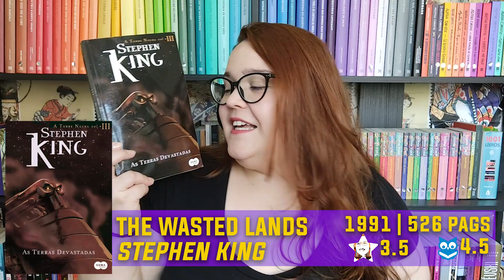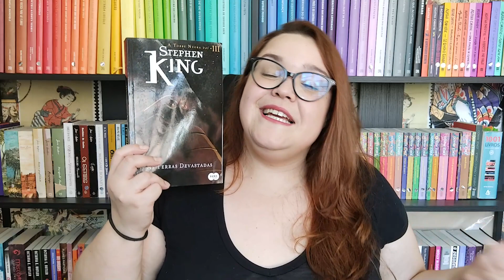As Terras Devastadas - A Torre Negra 3 [Stephen King] - Desbravando o Kingverso #028 | Li num Livro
Neste vídeo venho trazer uma resenha sobre o vigésimo oitavo livro do nosso projeto Desbravando o Kingverso: As Terras Devastadas de 1991 - A terceira parte da saga A Torre Negra. Essa resenha é sem spoilers e nela falo das minhas impressões do livro.

Já leu esse livro? Deixe aqui nos comentários as suas opiniões! Não leu ainda? Dê uma chance a essa obra!
Link do canal na Amazon